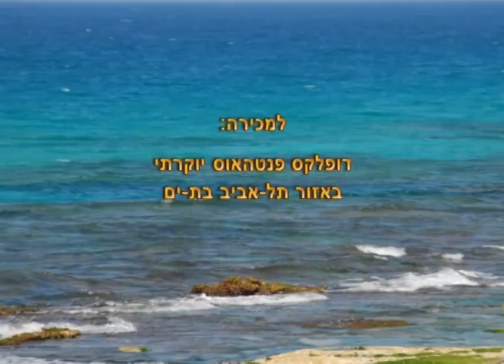למכירה: דופלקס פנטהאוס יוקרתי בתלאביב בת-ים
למכירה: דירת דופלקס פנטהאוס יוקרתי באזור תלאביב בת-ים
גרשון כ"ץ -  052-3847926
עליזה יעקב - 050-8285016